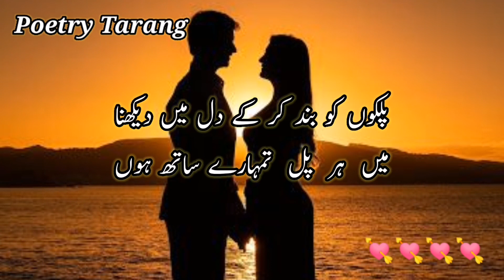Palkon Ko Band Ker Ke Dil Mein Dekhna | Shorts Video | YT Shorts | WhatsApp Status |Viral Reels Love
Most beautiful and heart touching poetry lines video for my lovely viewers. Hope you will enjoy this lovely short poem. If you really like my content then please keep watching and don't forget to subscribe to my YouTube channel for more lovely and sad poetry videos and status updates on daily basis.